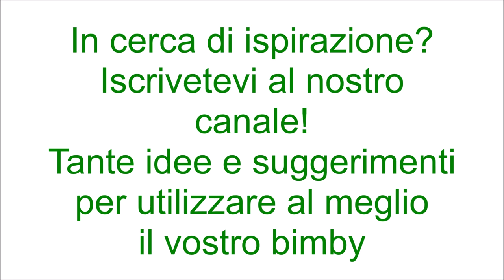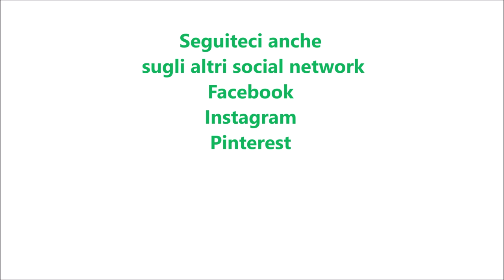Focaccia con crema di zucca speck e pistacchi bimby TM6 TM5 TM31 TM21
Ingredienti per l'impasto:
300g di farina di semola rimacinata di grano duro
300g di farina di tipo "0"
300g di acqua
10g di lievito di birra fresco
15g di zucchero
15g di sale
60g di olio e.v.o.

Ingredienti per la crema di zucca:
500 g di zucca tagliata a pezzi
25 g di acqua
80 g di panna da cucina

Ingredienti per farcire:
100 g di speck a fette
80 g di granella di pistacchi
scaglie di grana q.b.
250 g di scamorza a cubetti